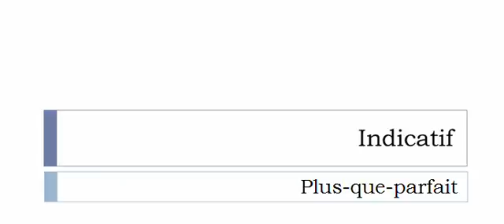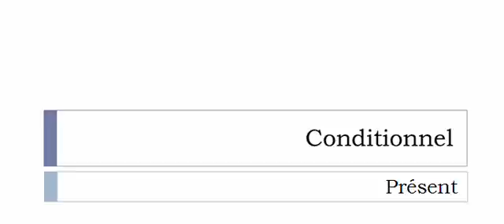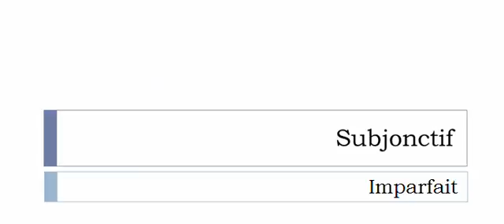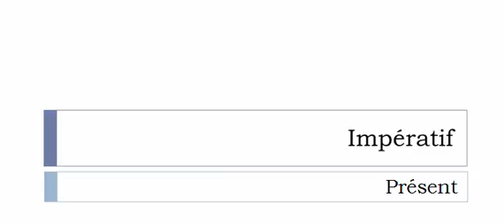Französisch lernen = Konjugation = Fatiguer